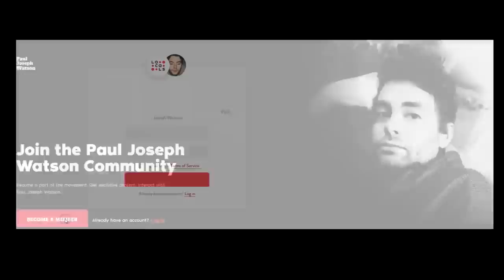Shock as Leftists Who Support Deplatforming Actually Get Deplatformed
No sympathy.

BITCOIN WALLET: 3EMQG9EhPkoFbX5F19RTGZs8rPqGYm2mp9
BITCOIN CASH WALLET: qrxhqz9ka423v68qwc7nyqc88q3mx9ea5gcpz88a0l
LITECOIN WALLET: MSs2rWgM571WM3zUnL255gccoQAdz9L6CG
ETHEREUM WALLET: 0x21221F5da5e70F46Bbfa755f89e312daDa51f115